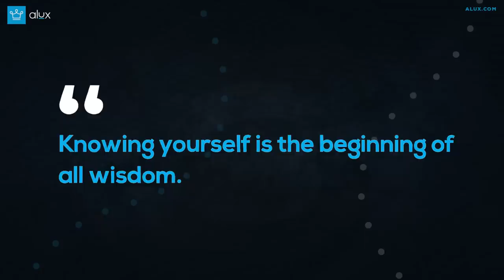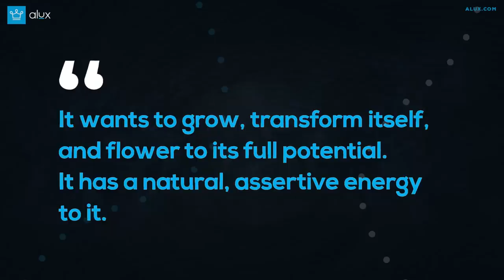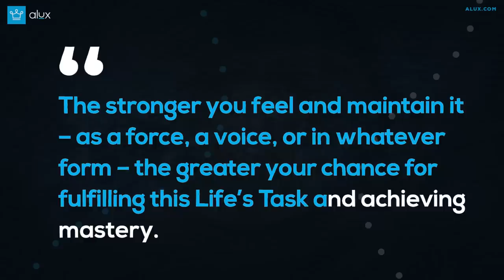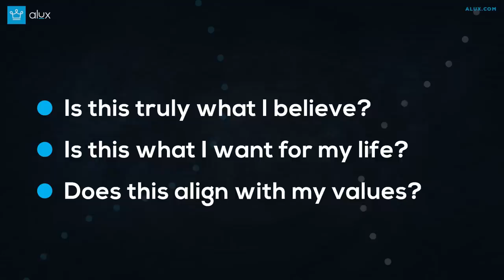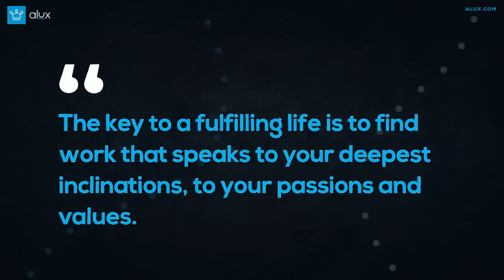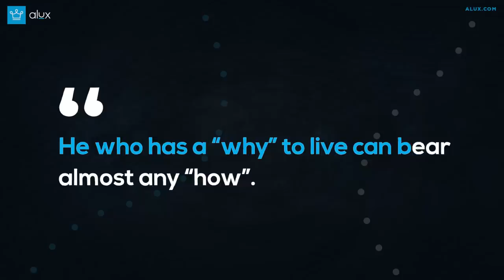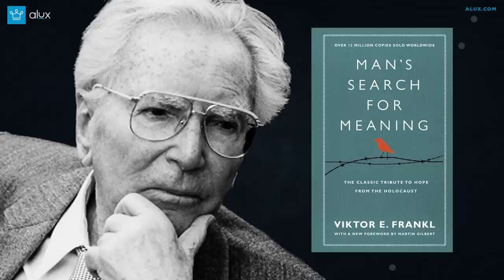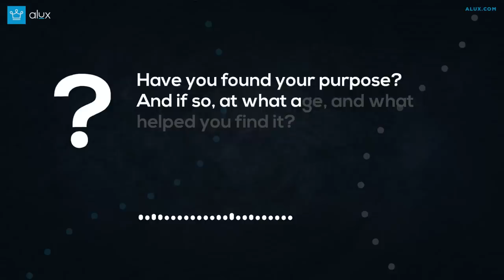How to Find Your Purpose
In this Alux.com video we will be answering the following questions:
What is the best way to find your purpose?
What are some ways to find your purpose?
How to Find Your Purpose in life?

00:00 - Intro
00:55 - Figure Out Who You Are Currently
02:21 - Relearn Everything You Have Been Taught
04:45 - Connect Or Reconnect With Your Inclinations and Passions
06:30 - Create A Vision For The Future
08:12 - Find Purpose In Finding Your Purpose